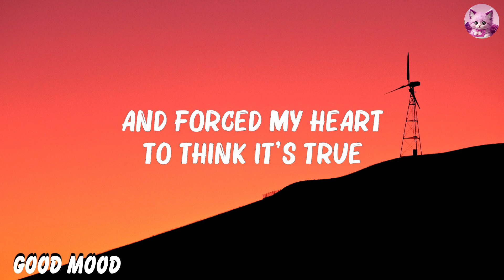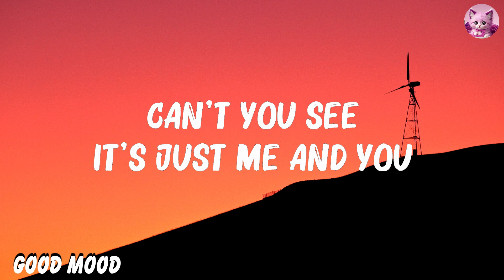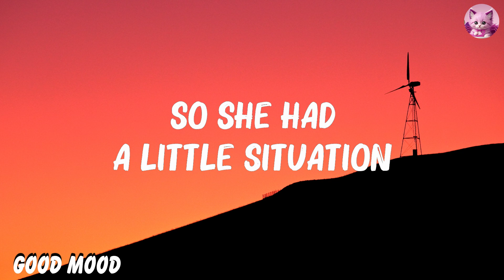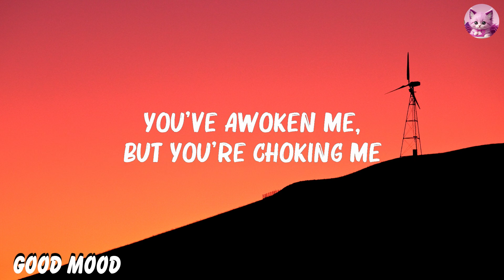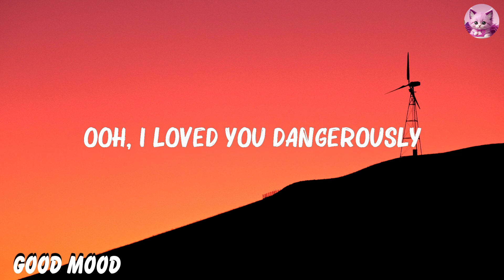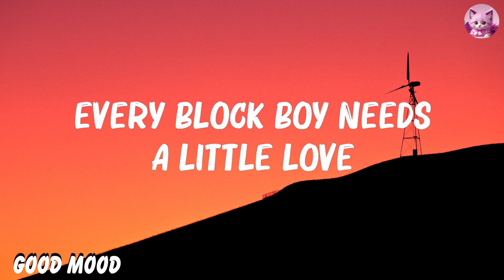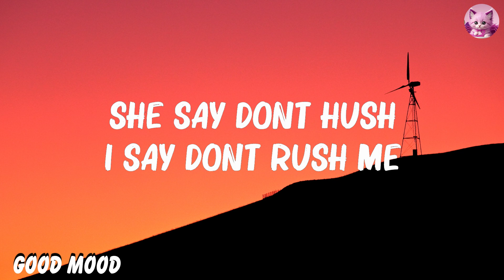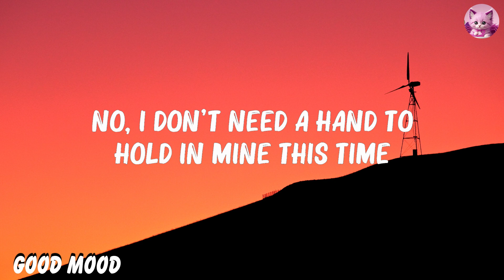Cash Cash - Hero (Lyrics) ft. Christina Perri | Doechii, Kodak Black, Charlie Puth,... ..Mix Lyrics